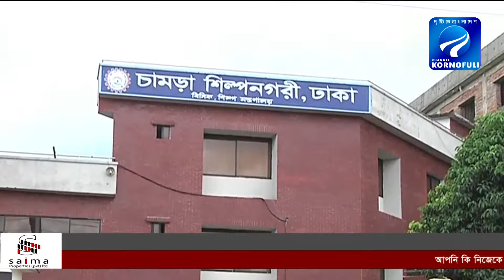চামড়া শিল্পেন রফতানি কমার আশঙ্কায় ট্যানারি ব্যবসায়ীরা